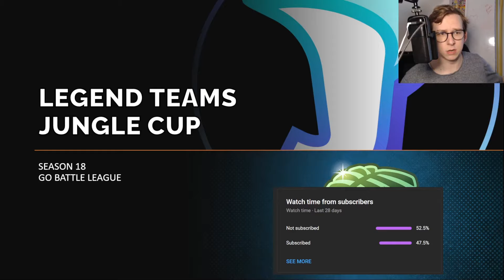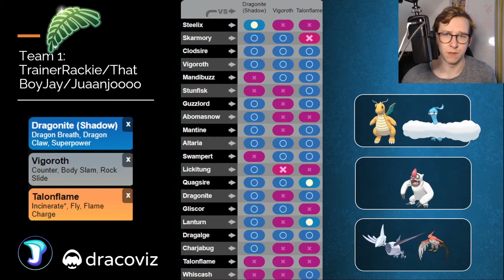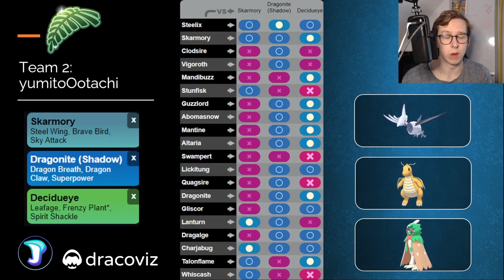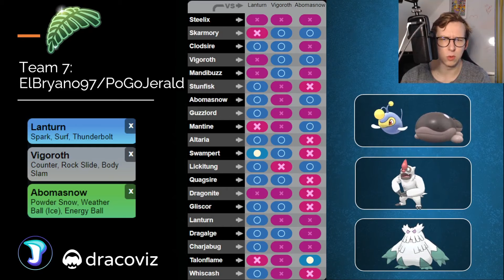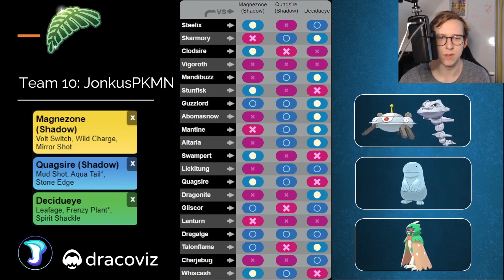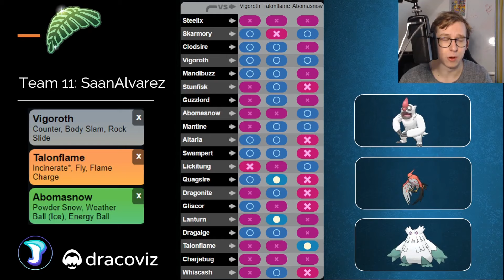BEST 11 *LEGEND TEAMS* FOR THE JUNGLE CUP IN POKEMON GO | GO BATTLE LEAGUE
Taking a look at some Legend teams for the Jungle Cup! Hop you enjoy this video!

0:00 Intro
0:44 Team 1
1:34 Team 2
2:22 Team 3
3:06 Team 4
3:55 Team 5
4:39 Team 6
5:17 Team 7
6:11 Team 8
6:39 Team 9
7:10 Team 10
8:20 Team 11

Thanks to my Channel Supporters:
Lostheart
Anni Willen
Jorge Morales
Ryan Broguiere
ShiftyWolf117
gloss
LilyNiRiain
Bantjh2o
Kaiwei Chang
張阿文